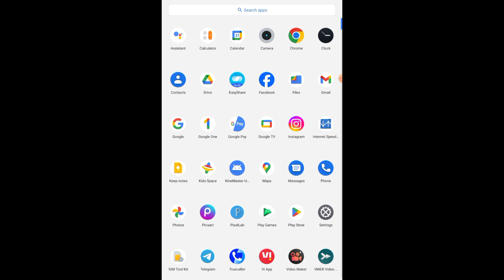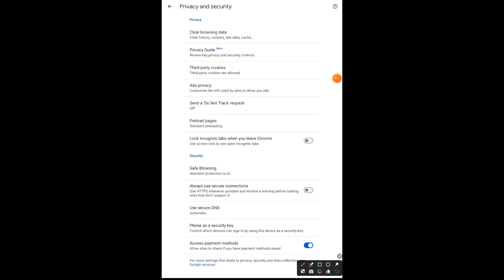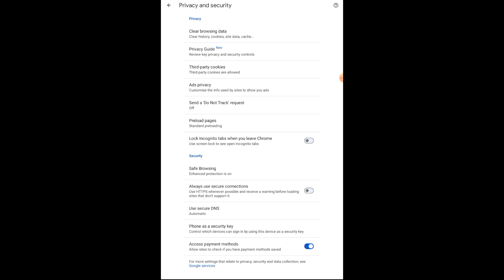Chrome me gandi video kaise band kare | Galat site kaise band kare | Gandi website kaise band kare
TOPICS COVER IN THE VIDEO:

1) Gandi website kaise band kare
2) Gandi website ko kaise block kare
3) Gandi website ko kaise band kare
4) Gandi website block kaise kare
5) Galat website kaise band kare
6) Galat website ko kaise band karen
7) Galat website ko block kaise kare
8) Chrome me gandi website kaise band kare
9) Chrome me gandi video band kaise kare
10) Mobile me gandi website kaise band kare
11) Chrome me gandi website kaise band kare
12) Google se gandi website kaise band kare
13) Chrome par gandi video kaise band kare
14) Chrome gandi video kaise band kare